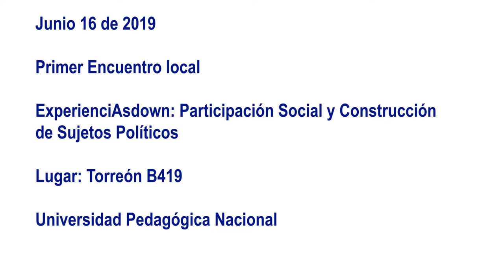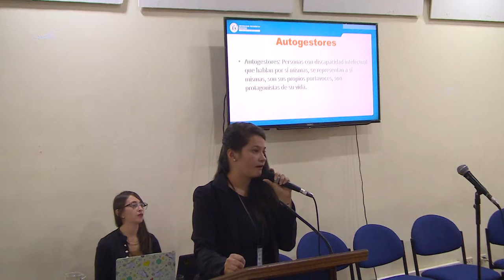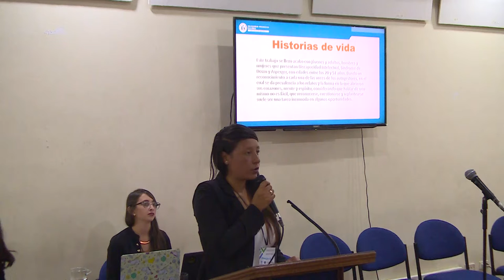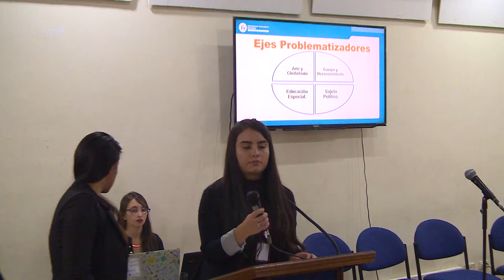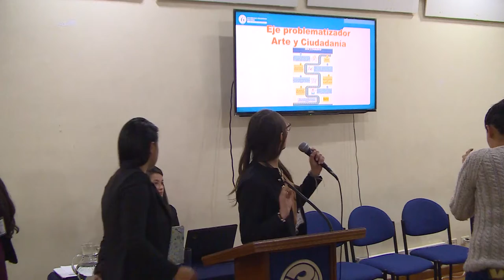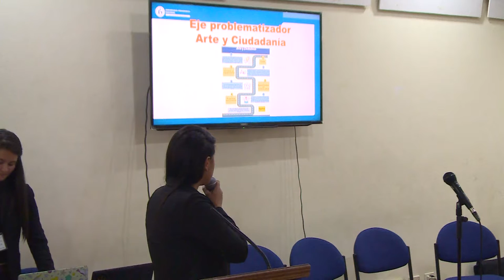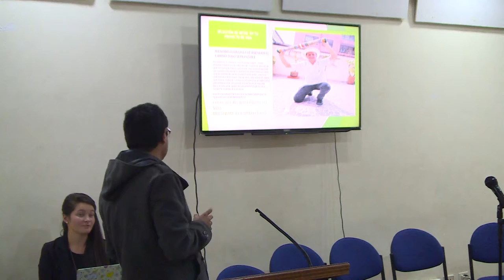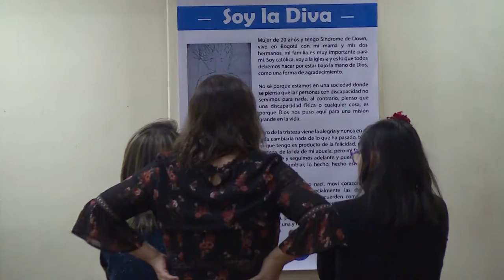Primer Encuetro local ExperienciAsdown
Primer Encuetro local
ExperienciAsdown: Participación Social y Construcción de Sujetos Políticos

Lugar: Torreón B419